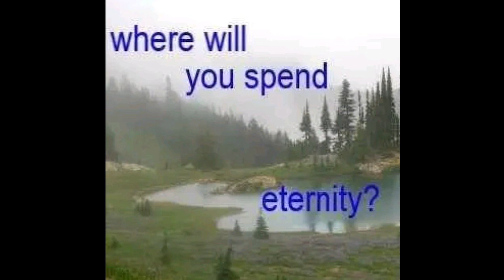☾emo rap type beat \\ emo trap type beat☽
(only $19.95 for untagged version \ buy 1 get 1 free)

produced by fonkyfake (must credit)

A license (Untagged beat) is required for release on streaming platforms like Spotify or Apple Music etc.